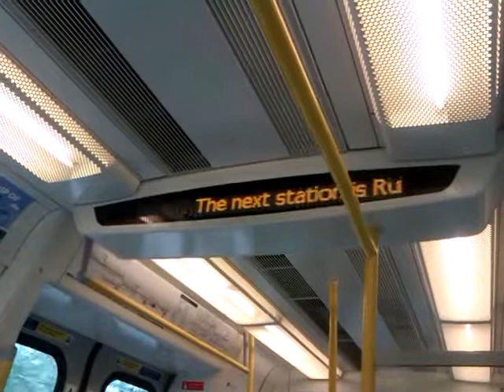Metropolitan Line S8 Stock Destination Panel - Next Station is Ruislip Manor Station on 27/08/12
Support the site and allow us to develop.